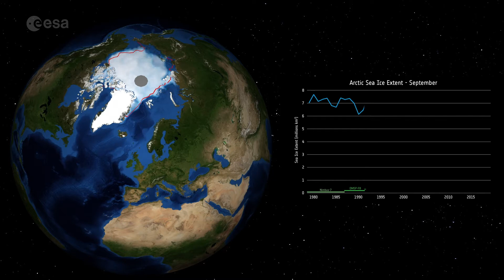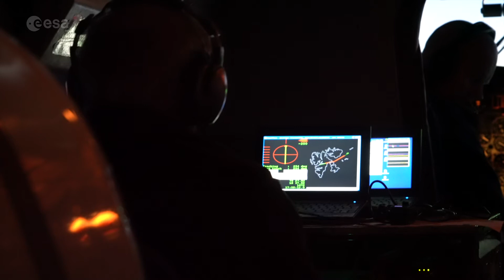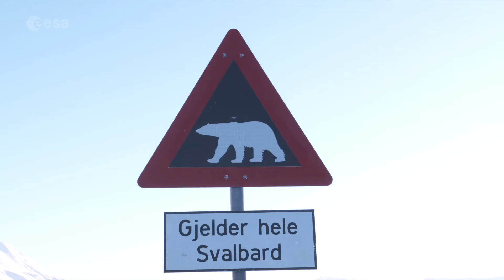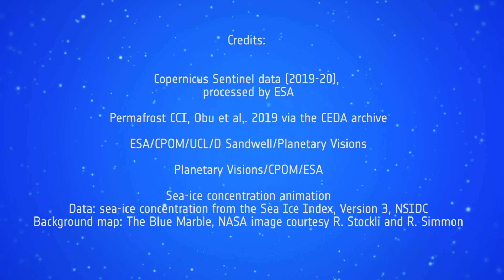The Arctic: A Delicate Icy Ecosystem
The Arctic is one of the most rapidly changing regions in the world. Diminishing sea ice, thawing permafrost and melting glaciers are all direct effects of rising global temperatures – driven by human-made emissions. Learn more about how satellites flying 800 km above our heads can help us monitor and understand the changes occurring in this remote region.